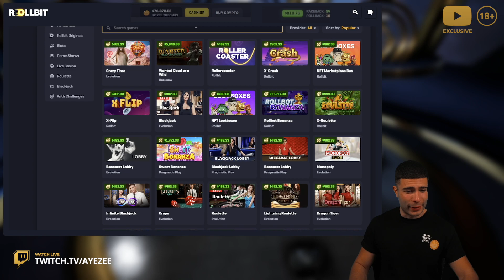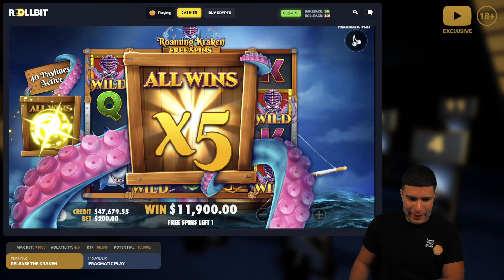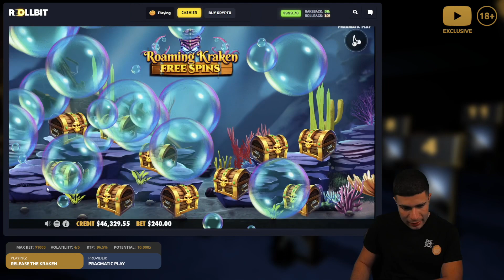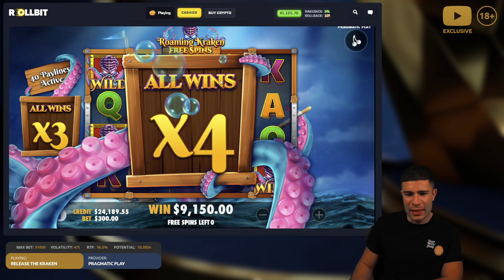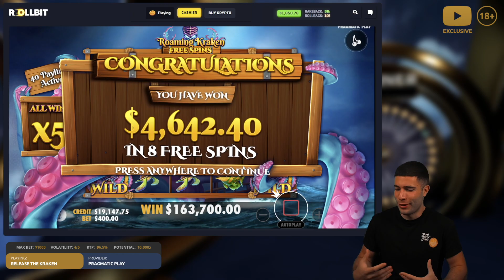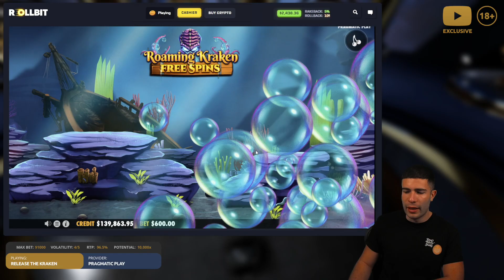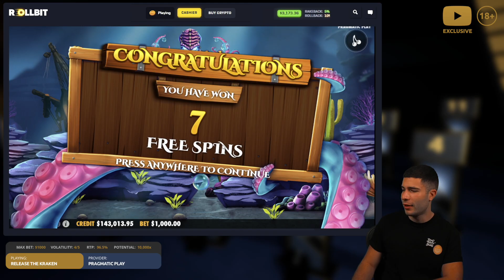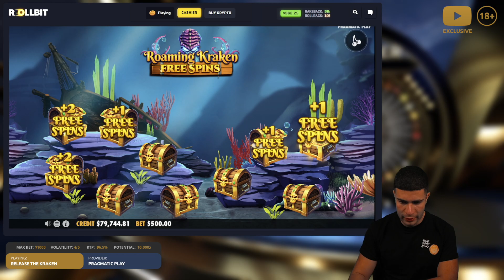HUGE BONUS BUY SESSION ON RELEASE THE KRAKEN